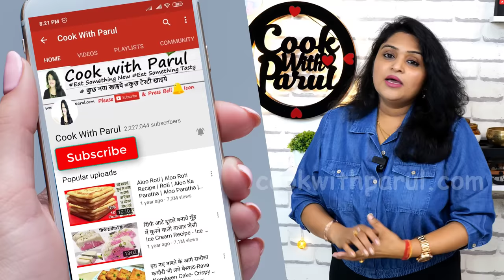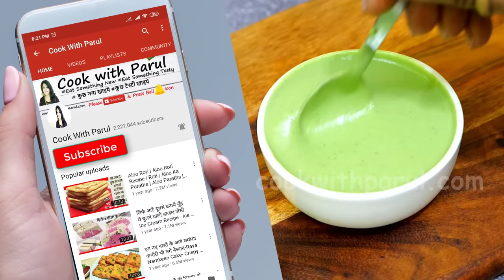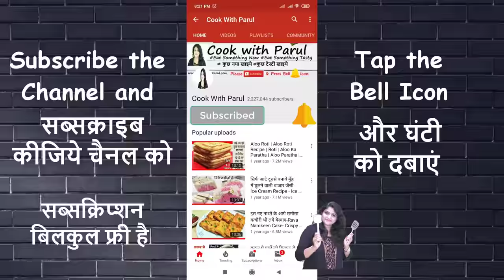कड़कती ठण्ड में लीजिये गरमागरम कटलेट का मजा केवल 2चीज़ो से बनये 15 दिन खये| Instant Poha Cutlet Recipe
Poha CutletRecipe pohacutletrecipe Poha Cutlet Recipe is poha ka Nashta is best as Poha ka Nashta in morning time. Its also called Poha Tikki or Poha kabab. poha cutlet is a delicious appetizer, full of green leafy vegetables. It is crispy outside, soft inside. Poha cutlet recipe is an easy and tasty snack recipe of mix veg poha cutlet or poha tikkis. poha cutlet recipe is a vegetable poha cutlets called veg poha patties is a fried breaded cutlet or patties recipe which is made from beaten rice or aka poha with mashed potato

* Rice Flakes पोहा/चिवडा- 1 cup
* Boiled Potato उबले हुए आलू - 2 ( grated)
* Chopped Onion बारीक़ कटा प्याज़  - 3 tbsp
* Chopped Capsicum बारीक़ कटे हुए शिमला मिर्च - 3 tbsp
* Chopped Yellow Capsicum  - 2 tbsp
* Ginger & green chilli coarse paste - 1 tbsp
* Coarse Coriander Powder धनिया पाउडर - 1 tbsp
* Rice flour चावल का आटा - 2 to 3 tbsp
* Roasted peanut coarse powder - 2 tbsp

INSTANT DIP
* Eggless Mayonnaise - 4 tsp
* Coriander chutney हरे धनिये की चटनी - 2 tsp